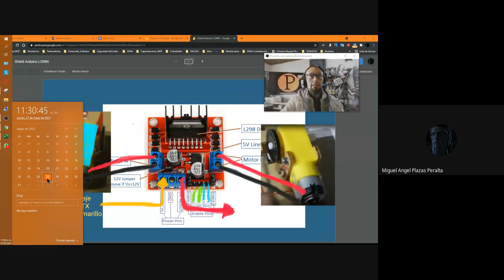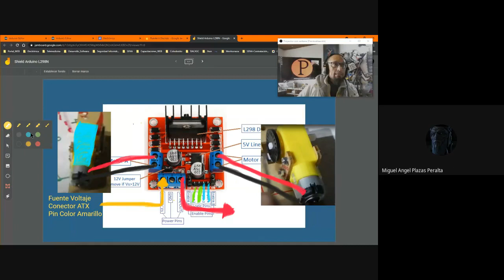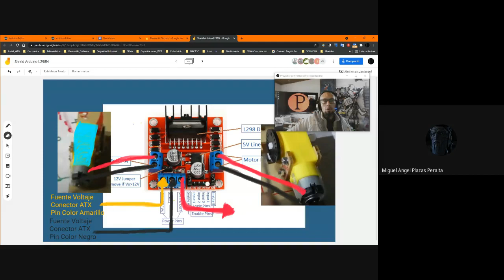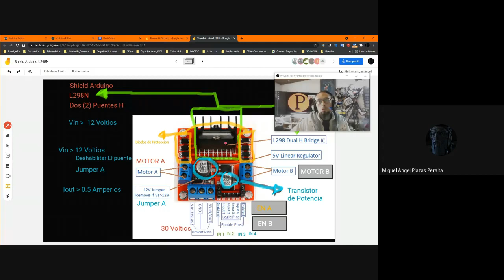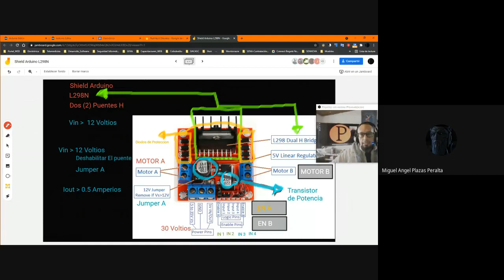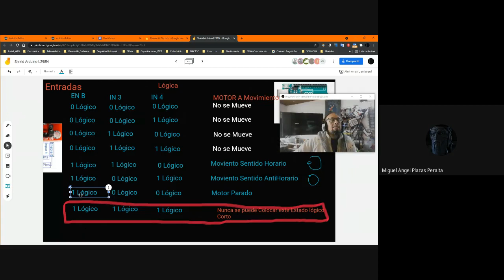Explicación Shield Arduino L298N Video 1